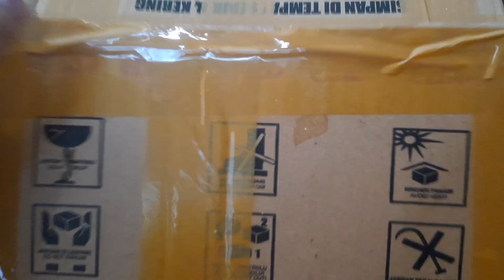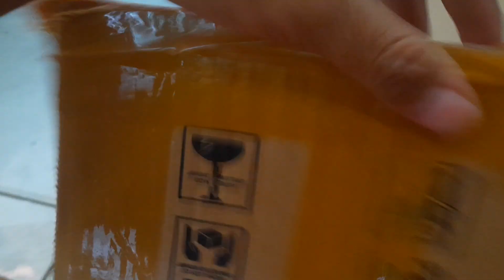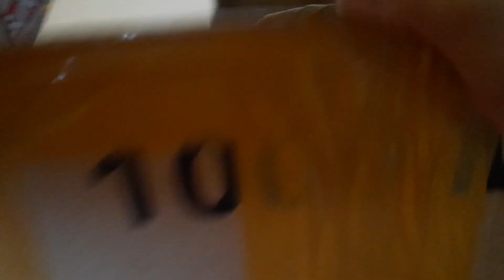wah unboxing kali ini ada anakan jalak bali dan anakan jalak hongkong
Ready

Kutilang lolohan 50
Kacer jabar lolohan 400
Ciblek sawah lolohan 80
Bubut jawa lolohan 130
Jalak bali lolohan 1,6jt
Jalak putih lolohan 400
Jalak suren lolohan 330
Jalak hybrid lolohan 450
Jalak hongkong lolohan 1,8jt
Jalak kebo mata putih mandiri 200
Kadalan kembang lolohan 150
Paok pancawarna lolohan 100
Pleci dakun pacitan anak tunggal loloh 300
Decu jantan mandiri 500
Decu betina mandiri 250
Crokcok jatim lolohan 80
Srigunting abu lolohan 300
Pelatuk bawang jantan lologan 600
Pelatuk bawang betina lolohan 400
Tengkek udang paruh merah lolohan 100
Tengkek udang punggung merah/api lolohan 200
Ayam hutan merah jawa sepasang remaja jinak 600
Tupai kekes anakan mandiri 80
Bajing kelapa anakan mandiri 120
Musang pandan belajar makan 330
Musang bulan betina dewasa jinak

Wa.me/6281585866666